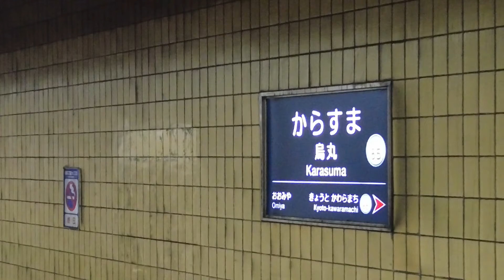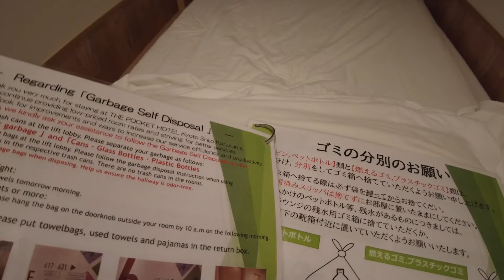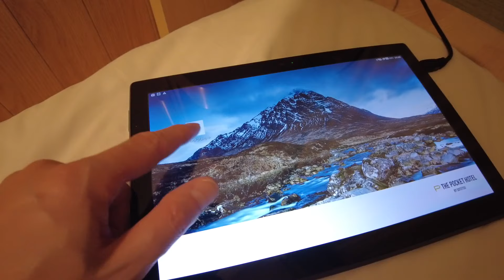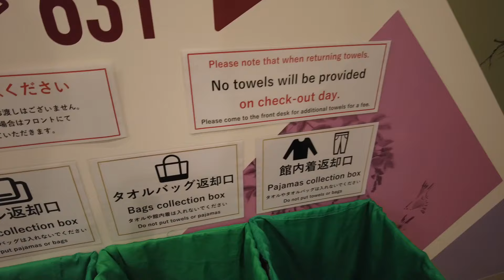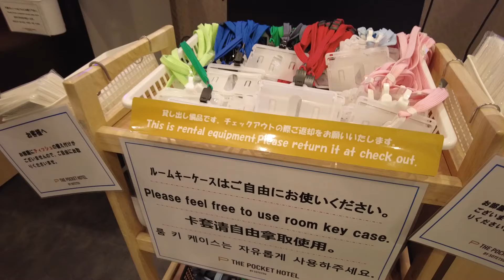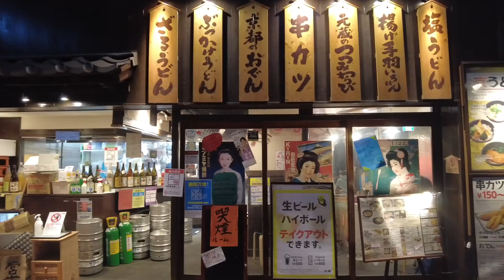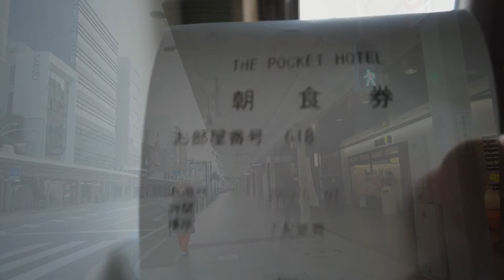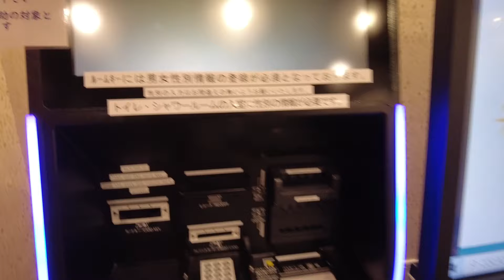【鍵付き個室カプセルホテルが１泊３千円！】THE POCKET HOTEL 京都四条烏丸 ポケットホテル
人気の観光都市京都で、リーズナブルなホテルに泊まるなら、こちらがおすすめです。THE POCKET HOTEL （ポケットホテル）京都四条烏丸は、鍵付き個室の部屋で、１泊がたったの３千円でした。ホテルの立地もたいへんよく、四条烏丸と四条河原町の間の立地で、錦市場にもかなり近い場所です。共用のスペースも広く、ランドリーもあるので、長期滞在にもぴったりだと思います。シングルのお部屋以外にも、ツインベッドや二段ベッドなどいろんなタイプの部屋があるので、また次回、ぜひ試してみたいです。